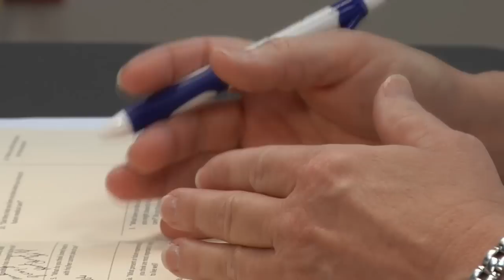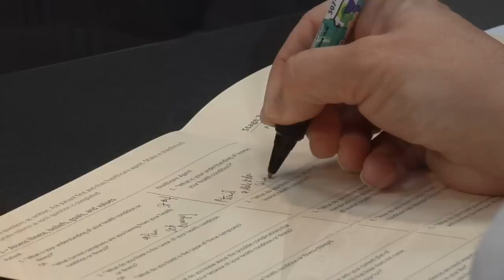Having Your Own Say - Success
Gundersen Lutheran Health System is leading the nation with an innovative Advance Care Planning program that is designed to help healthcare providers and the patient's caregivers understand and honor a patient's preferences for future medical treatment. Bernard Hammes, PhD, Director, Medical Humanities and Respecting Choices for Gundersen Lutheran Health System explains why Gundersen Lutheran has seen successes with this program.